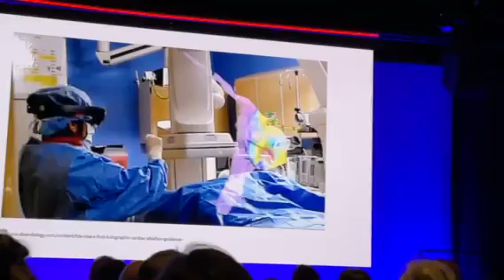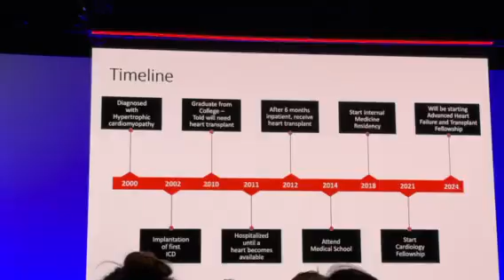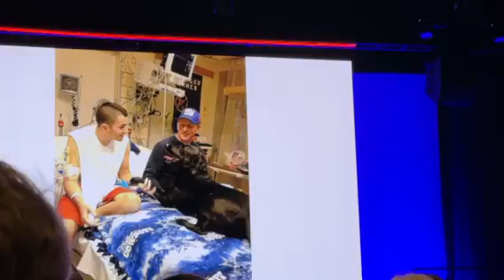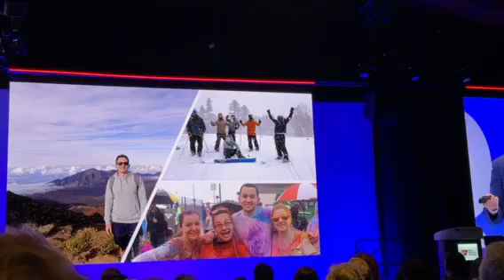Dr. Colby Salerno Speech at Heart Rhythm Society Plenary 2024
Dr. Colby Salerno begins the plenary session at HRS discussing his journey from hypertrophic cardiomyopathy to heart transpant to becoming a cardiologist. Since it was the heart rhythm society he adds in his personal experience with an ICD. It is an amazing call to action for doctors to remember why they chose to do this profession and the patient's lives they impact.